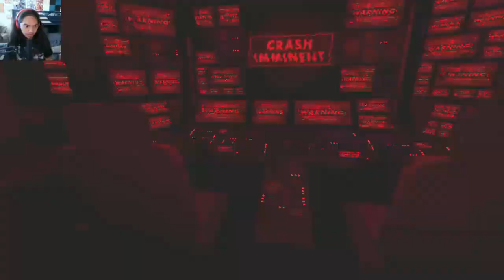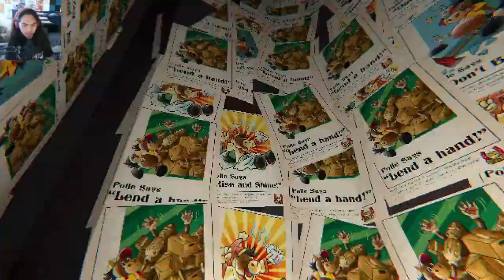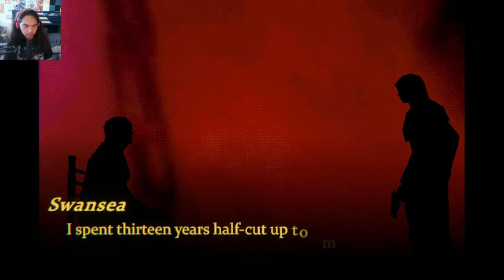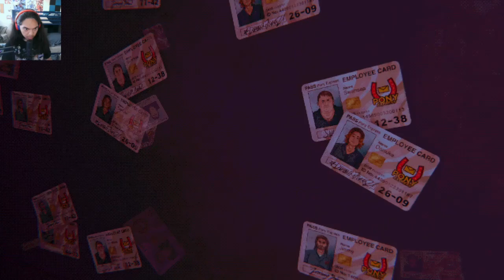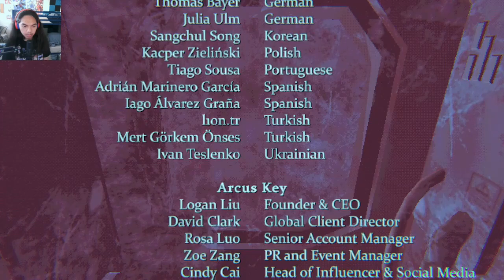Mouthwashing - Part 3 (ENDING)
Brand - Shinobee
Processor - 4.0GHz